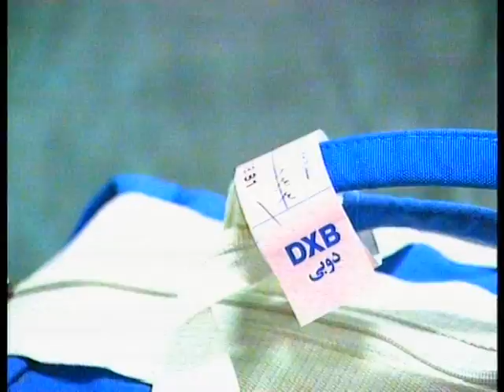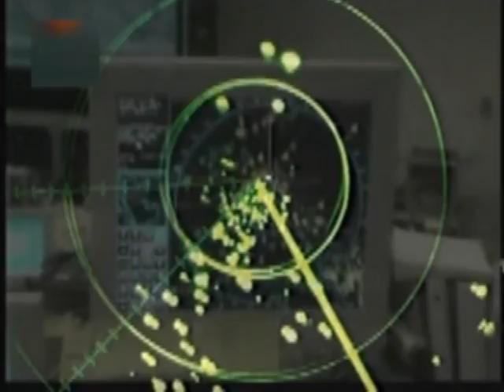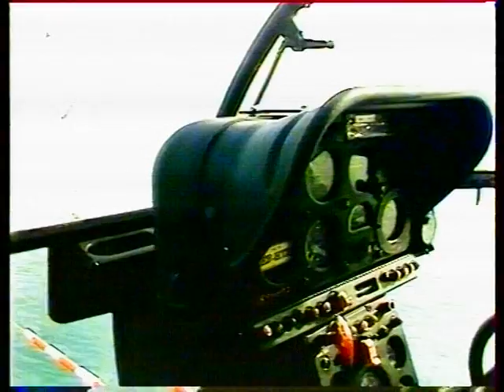Pirooz Ghadamzani - Airbus 655 , 1389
پرواز ۶۵۵
ترانه سرا: فرزانه فرخی نژاد
آهنگساز: علی امینی
خواننده: پیروز قدم‌زنی
تهیه شده درسال ۱۳۸۹ به مناسبت سالگرد سرنگونی هواپیمای مسافربری ایرباس ۶۵۵ توسط ناو هواپیمابر وینسس - صدا و سیمای مرکز هرمزگان